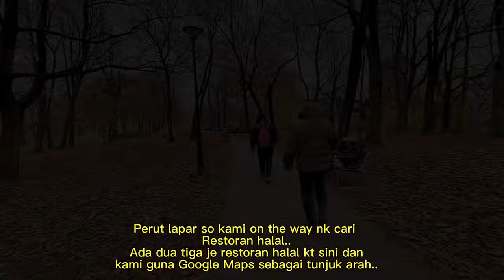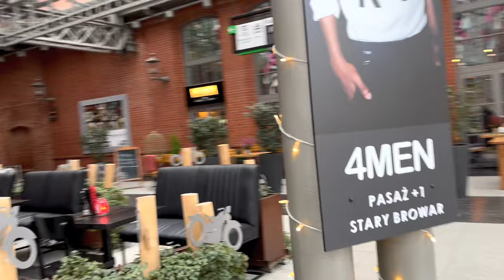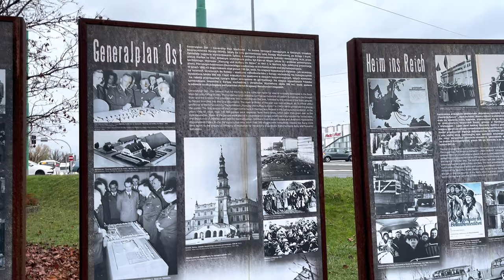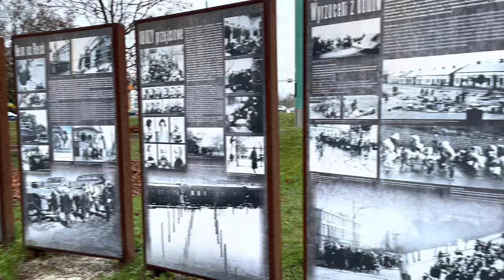POZNAN, Poland Trip by Train via Wroclaw Glowny November 2022 (Part 2)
Our 1/2 Day Trip To Poznan Poland via Wroclaw November 2022..

The city of Poznan is currently developing. Theres a lot of development and repairing works are being carried out around the city. However, it does not stop us from walking and enjoying the beauty and uniqueness of the city.

We will come back again!!! ❤️❤️❤️❤️

WE ❤️ POZNAN